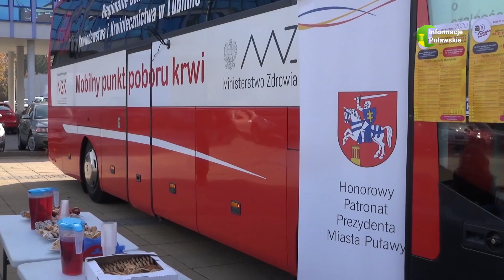10 08 2023 Plac Chopina miejscem akcji krwiodawczej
Mieszkańcy Puław i okolic ostatnio mają bardzo wiele okazji do uczestnictwa w terenowych zbiórkach krwi.